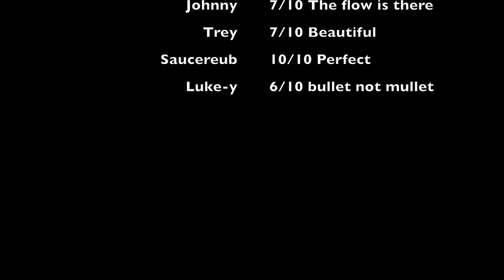Tuesday, November 16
Mullet Mania